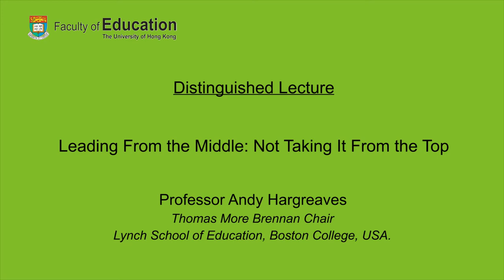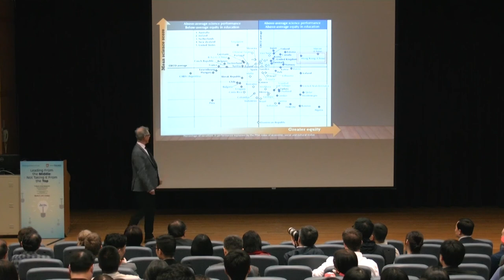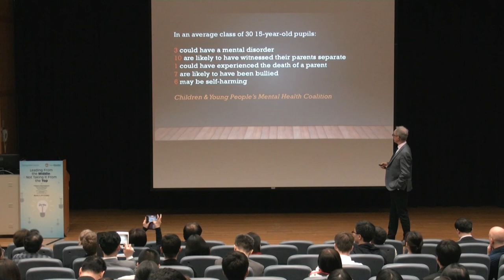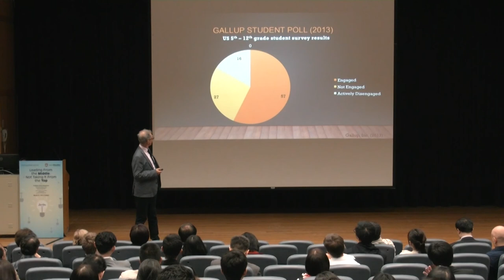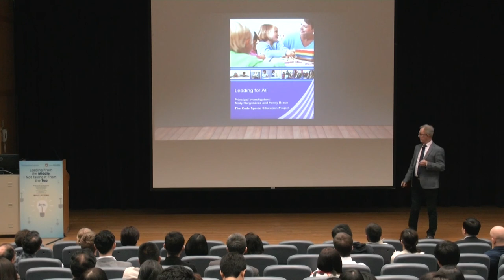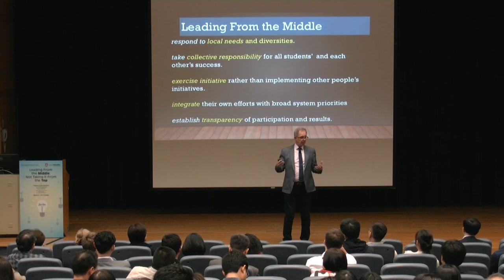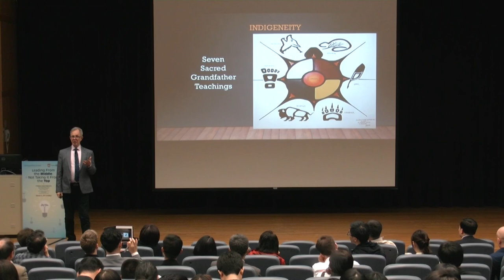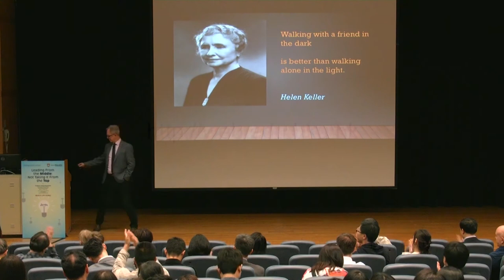Distinguished Lecture by Professor Andy Hargreaves (Faculty of Education, HKU)